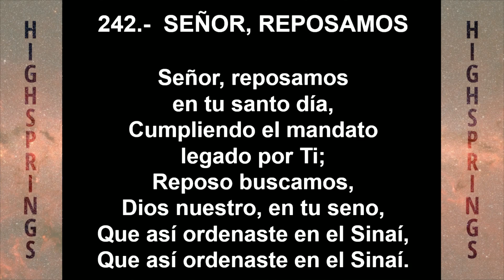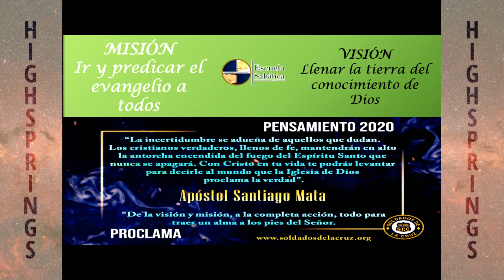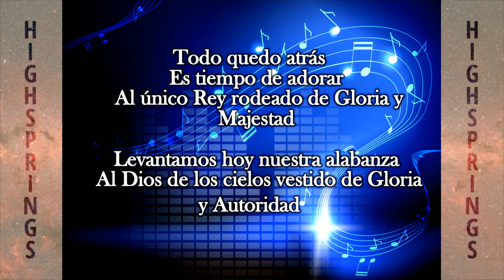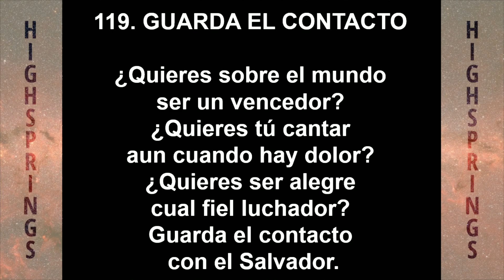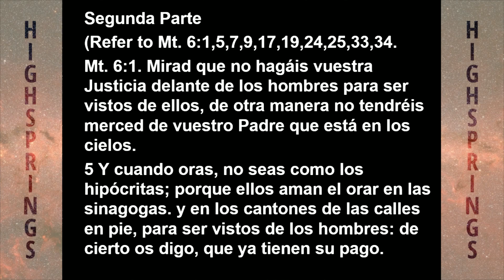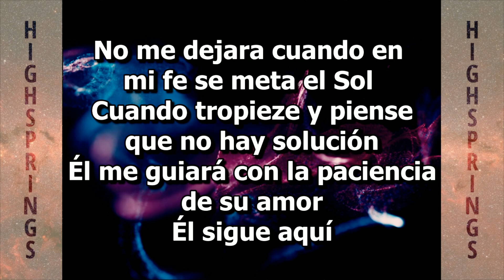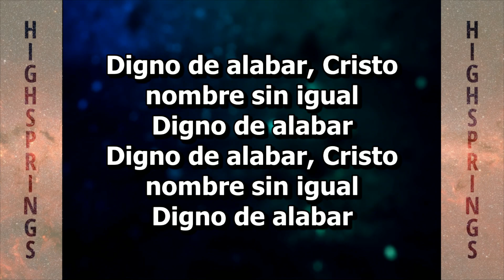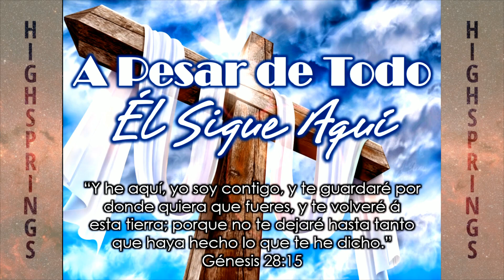Sábado 01/11/2020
Church Soldiers Of The Cross, High Springs FL.
Dirige: Elisa Gálvez
Predica: Isaí Cabrera